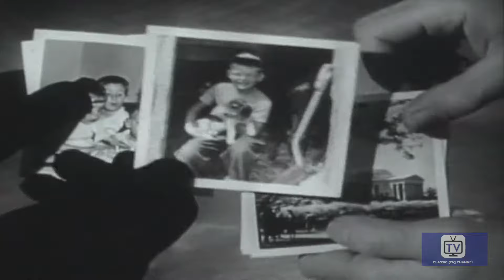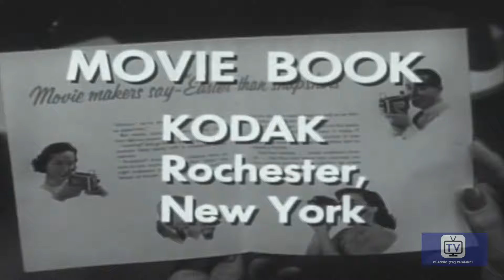The Adventures of Ozzie and Harriet | Season 5 | Episode 5 | The Banjo Players | Ozzie Nelson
Rick and his band get their first engagement to play at a sorority dance. Ozzie and his friend think they might be able to play banjos at the dance.